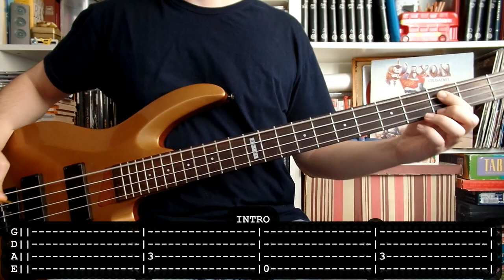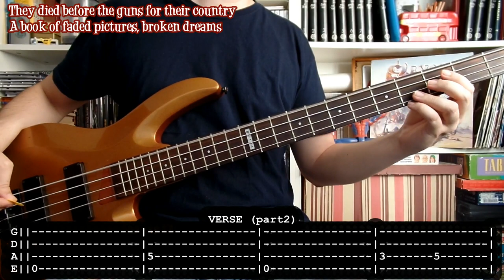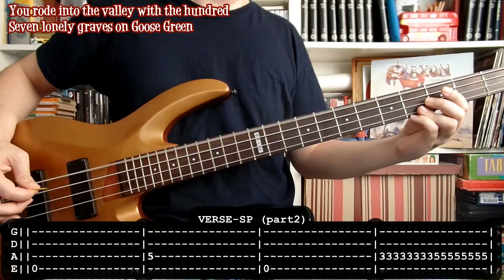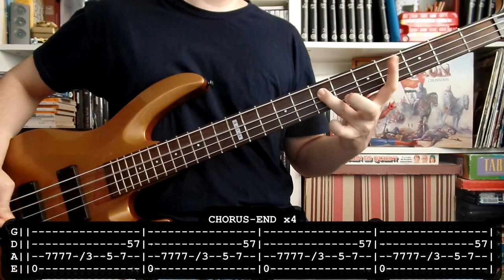SAXON - Broken heroes (bass cover w/Tabs & lyrics)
Para aprender a tocar Broken heroes de Saxon con bajo. Espero que le ayude a alguien.
For learning to play Broken heroes by Saxon with bass. Hope it will be useful for somebody.

They came to fight for glory in their thousands
Young men with their dreams
They died before the guns for their country
A book of faded pictures, broken dreams

The broken heroes

Uncle Sam is waiting with the draft card
He says you've got to fight the Vietcong
The stations full of flags and rule Britannia
The engine pulls you out towards the Somme

The broken heroes
The broken heroes
The broken heroes
The broken heroes

The broken heroes

The pipes are calling young men back to Belfast
The general says you march to Stalingrad
You rode into the valley with the hundred
Seven lonely graves on Goose Green

The broken heroes
The broken heroes
The broken heroes
The broken heroes